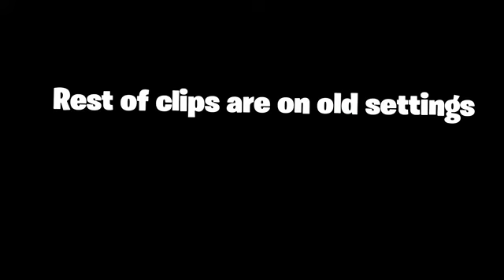Day 1 With R3 Jump And Toughpad Edit 🤪